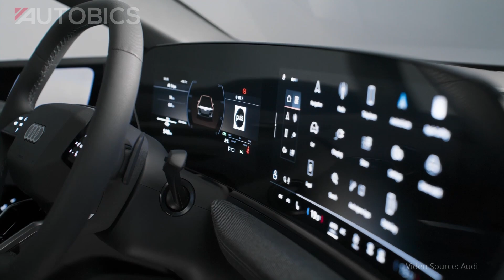2025 Audi A6 Sportback e-tron - Exterior & Interior | AUTOBICS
The Audi A6 e-tron concept debuted at the Auto Shanghai 2021 trade fair as the forerunner of an innovative family of all-electric volume models. Audi is now launching the A6 e-tron as a Sportback and Avant. As the second model on the PPE platform, the upper mid-size vehicle picks up on the familiar product strengths of performance, range, efficiency, and charging. It is also the platform’s first model with a flat floor concept.

Great Discounts on Car & Bike Accessories